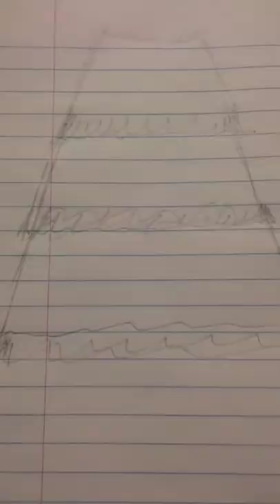i made tulle skirt for corset dress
You can use this tulle skirt to make corset dress, diy corset etc

and remember to turn on your notification

0.00 intro
0.15 Assembling the bustier pattern panels
1.00 mark desired lines for boning channels
1.41 Bra cup main fabric and lining fabric
2.40 sewing the bra cup
6.11 sewing techniques #1
8.27 sewing techniques #2
11.53 sewing techniques #3

sewing projects for beginners
corset TikTok
how to make a corset
diy corset
crotchet corset top
corset making tutorial
corset top
corset making before and after
how to make a corset top
diy corset top
corset training
how to lace a corset
how to sew a corset
how to sew a corset top
making a corset
corset pattern
Bustier Pattern
bustier Pattern Drafting
bustier tutorial
tutorial
easy
dress
corset dress
corset
corset diy